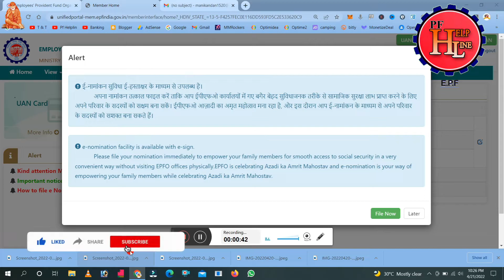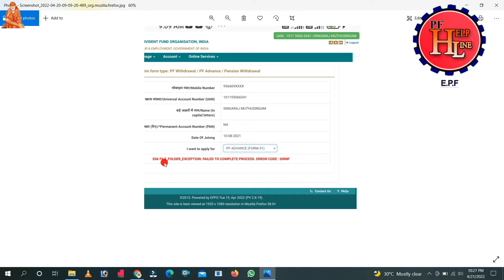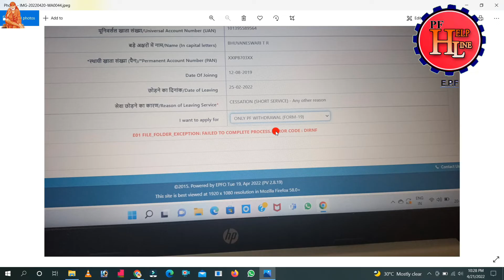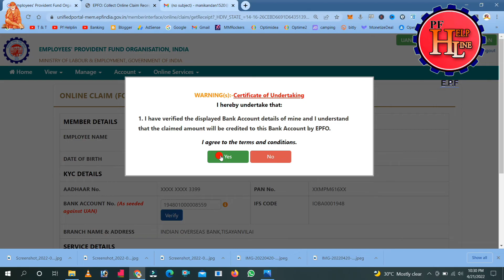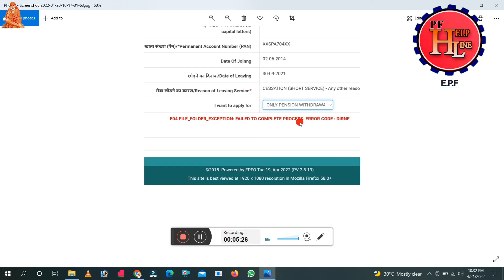PF Account New Error Flow Now 2022/File folder exception Failed Complete Process Error Code :DIRNF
Bajaj Finserv Emi card Apply

PF HELPLINE
By ---
              Manikandan
              PF Helpline
              Tech and Technics
              Banking Helpline